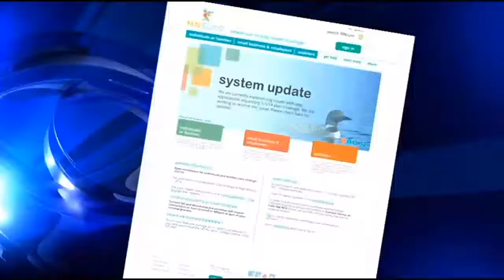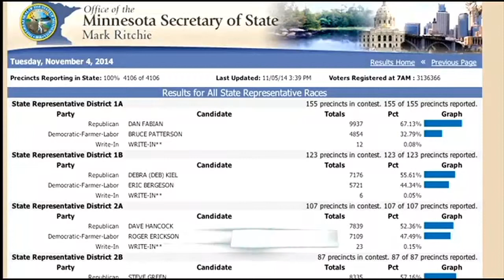Dayton Faces Republican Majority In Minnesota House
Although Democratic Gov. Mark Dayton won re-election, he returns to a House controlled by Republicans, Pat Kessler reports.

WCCO 4 News At 6 – Nov. 5, 2014